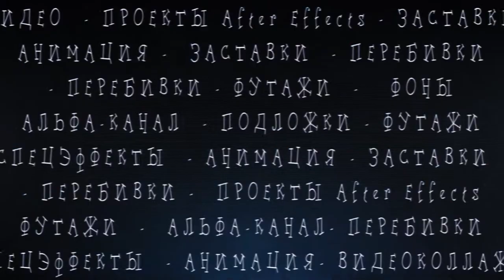Footage Mask on Fire 📀 Full HD 1080p.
Футаж маска в огне. Бесплатно скачать в полном качестве F074